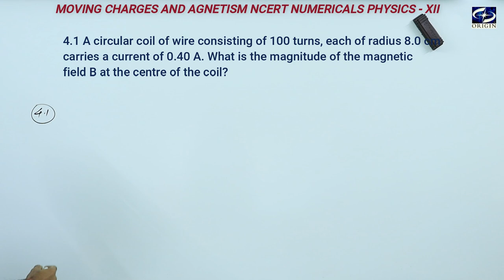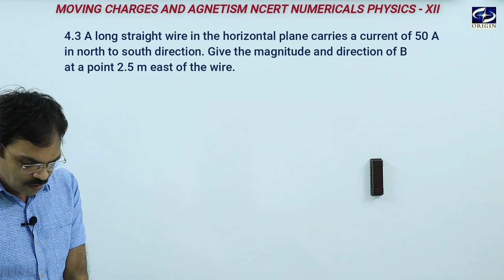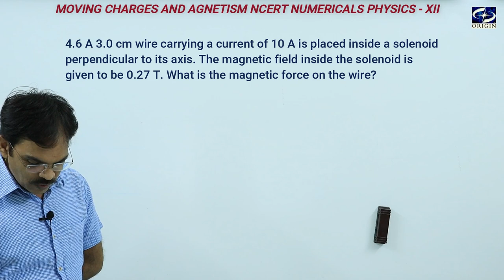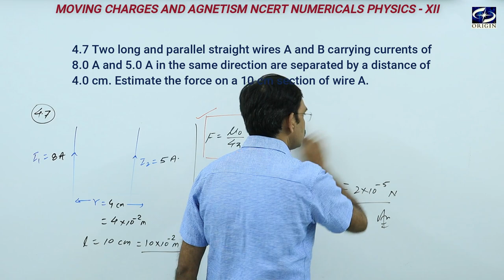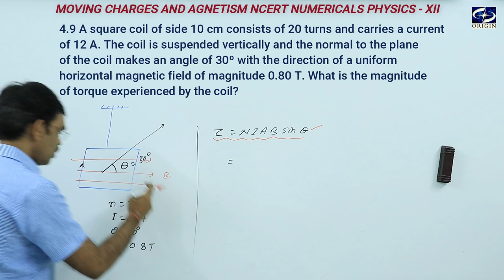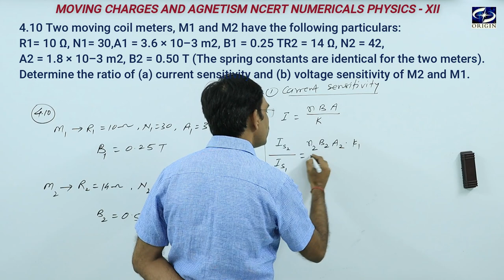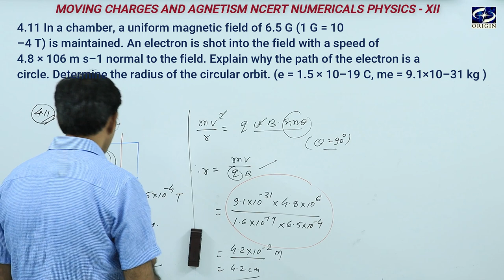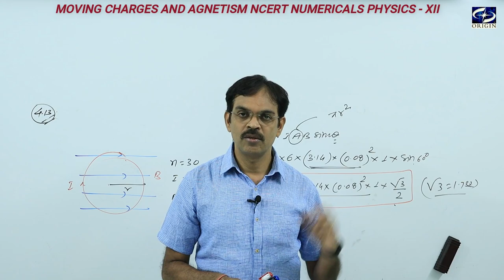Moving Charges and Magnetism ncert chapter 4 numericals physics 12 / IIT-JEE / NEET by -J.P. Sir